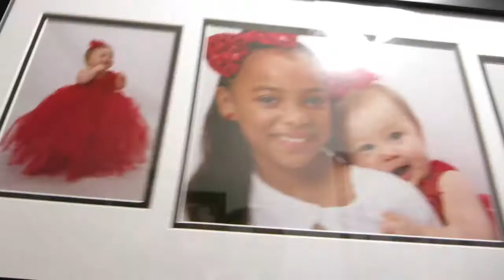Vlog 1: My first vlog video....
~ kingtravisJ1
~ milahwithatophat

~kingtravis561

~KingTravisJ1